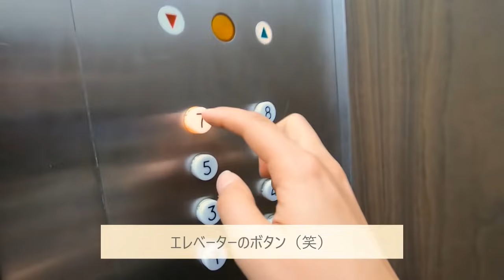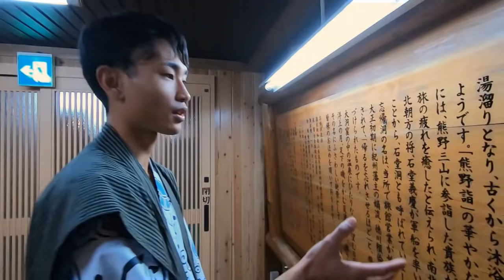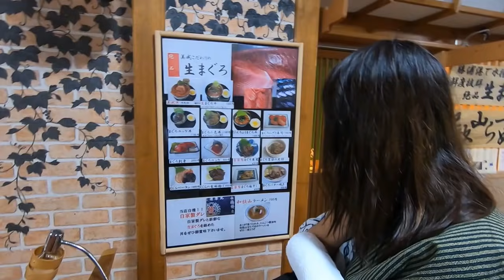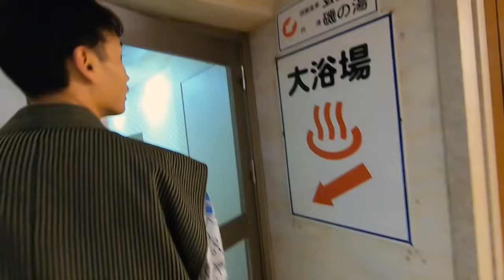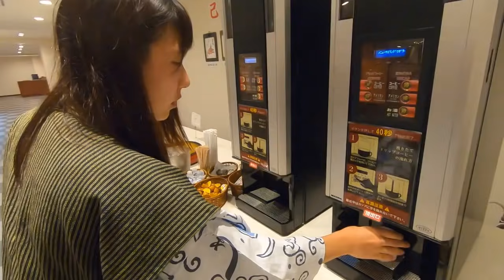嫁の誕生日！「ホテル浦島」でお泊まりデートしてきた♪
こんにちは！車中泊で日本一周中の わたなべ夫婦 です♪

今回の撮影スポットは↓
・和歌山県那智勝浦町「ホテル浦島」

旅を中断して、しばらく動画投稿もお休みしていた為、実はもう1カ月程前の動画になります。

その日は私の誕生日だったので、旦那がサプライズでホテルを用意してくれていました( *´艸｀)

温泉はどれも泉質が素晴らしく、記憶に残る素晴らしい場所でした♪
ただ、夜ごはんは本当に食べ過ぎました（笑）

だいきくん、ありがとうー！！

チャンネルメンバーシップ

各種リンク先
▼プロフィールと活動内容